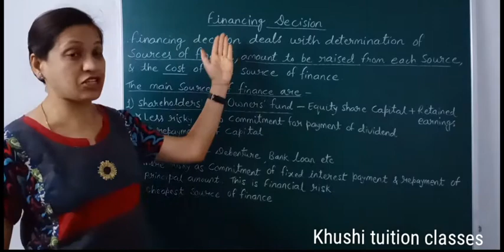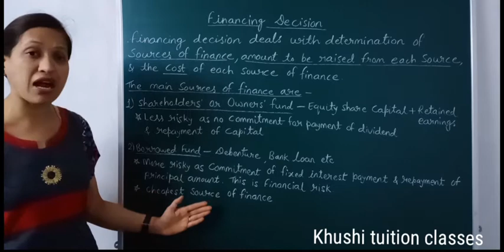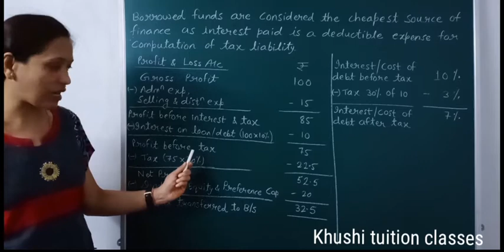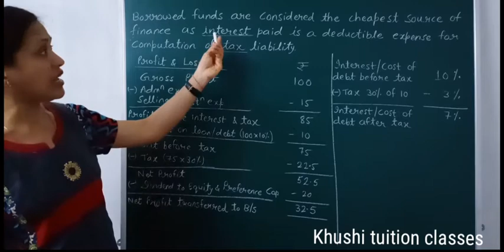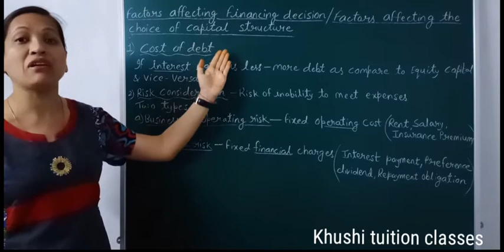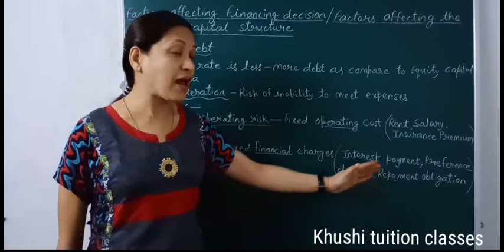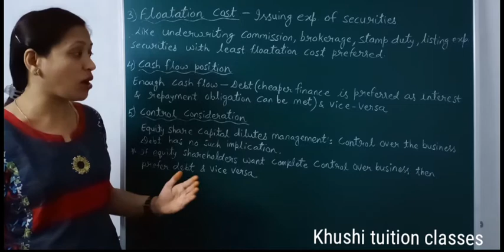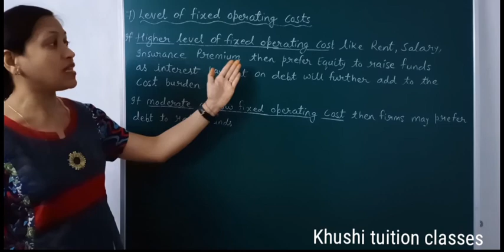Financial decision- Financing decision /Financial Management/Part 3/Class 12/Business St./Chapter9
In this video you will learn about the  chapter 9FinancialManagement#

1)Financial decision- Financing decision
2) Sources of finance -Shareholders' fund & Borrowed fund

Factors affecting Financing decision -
1) Cost
2) Risk
3) Floatation Cost
4) Cash flow position
5) Control consideration
6) State of capital market
7) Level of fixed operating cost